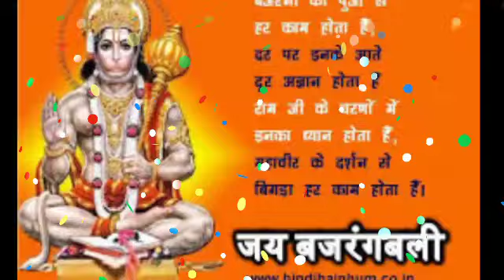तुला राशि 17 जनवरी नसीब का द्वार खुल चूका है | tula rashi | tula rashifal | तुला राशि jay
तुला राशि 13,14,15 जनवरी नसीब का द्वार खुल चूका है | tula rashi | tula rashifal | तुला राशि jay